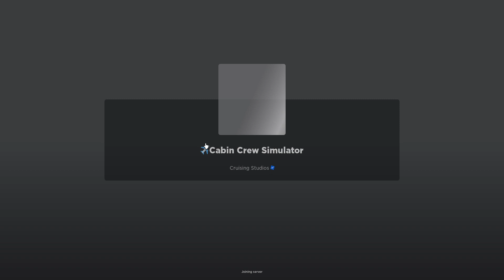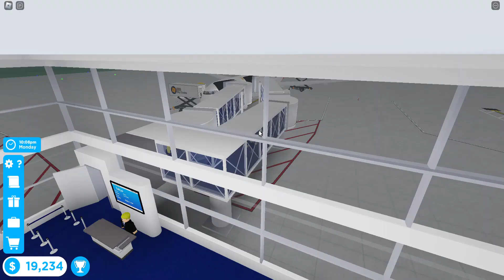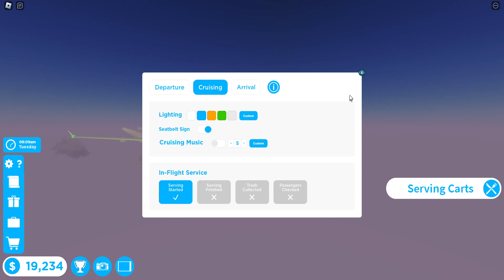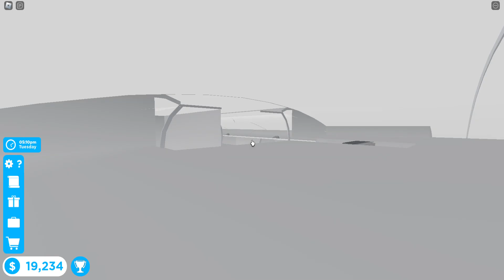THE WORST VIDEO I HAVE EVER MADE!!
THIS IS THE WORST VIDEO I HAD EVER MADE!! the game is called: Cabin Crew Simulator on Roblox. if u want to friend me in Roblox, my username is: Birdiedog333. hope u enjoy(ed) this video!! also im finally uploading! its been a while since i uploaded so yea. also if ur wondering what i used to make this video bad, i used xbox game bar (press windows icon+g to open it on PC). speaking of PC, i recorded this on a windows 11 PC